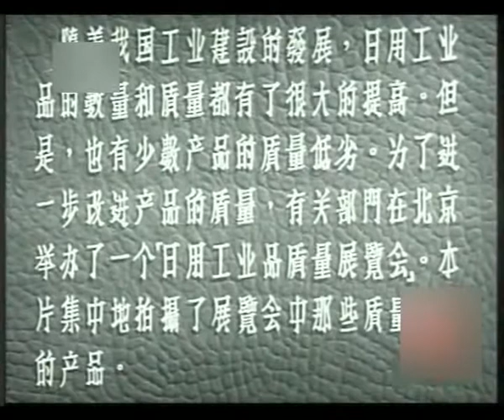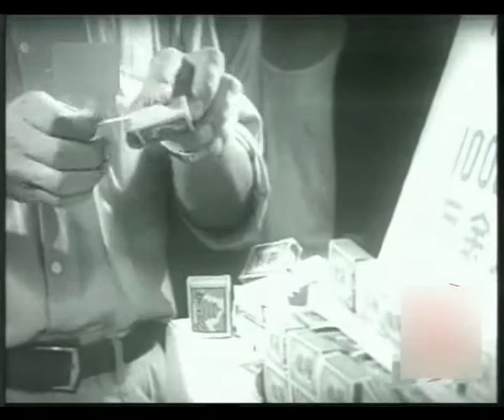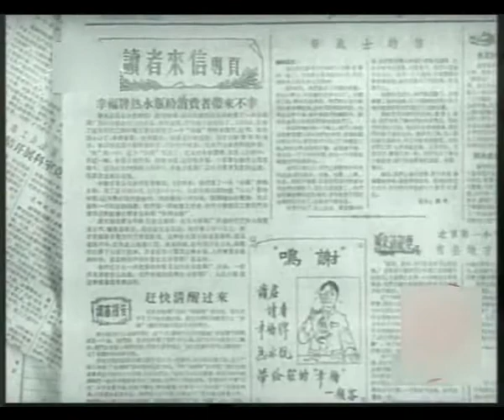1956年纪录片《顾客的烦恼》 - noise reduced